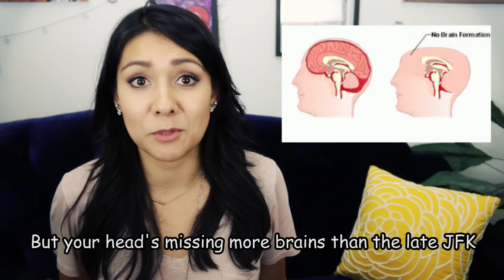ROAST YOURSELF CHALLENGE!!! (Nikki Limo diss track)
You will never hate me as much as I hate me. Love u. :)

WRITE TO ME:

Nikki Limo
11271 Ventura Blvd. #159